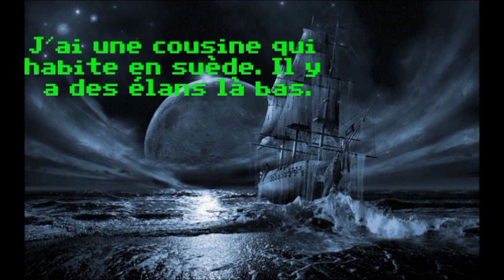Mafia 1 #03 - Let's play FR (La Routine)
Pour passer la vidéo d'introduction : 1:35

Mafia #03 - Let's play FR (La Routine)
Tommy commence à baigner comme un poisson dans l'eau dans le Milieu. A l'ordre du jour, du cris, des sueurs, des sangs et du larme ! Ou quelque chose dans l'genre. A partir de cet épisode, le compteur de Flics tué va commencer.

Total tués dans cet épisode : 2. Seulement 2. Lorsque j'ai coupé la vidéo, désolé les gens ;) ! Incroyable hein ? Le self-control total.